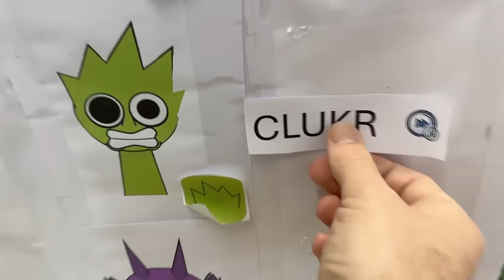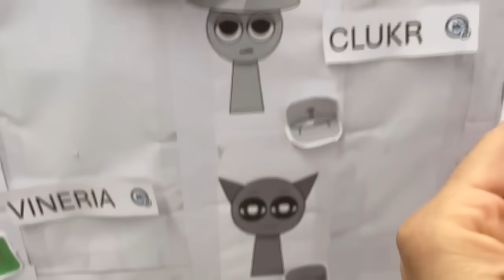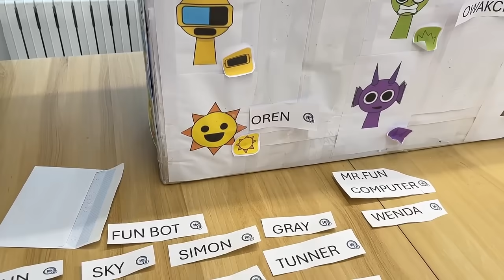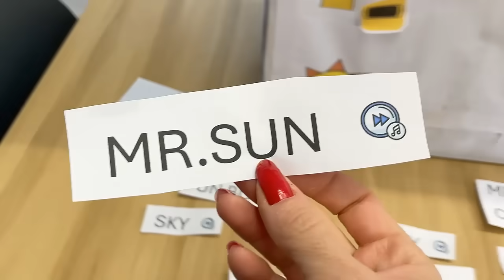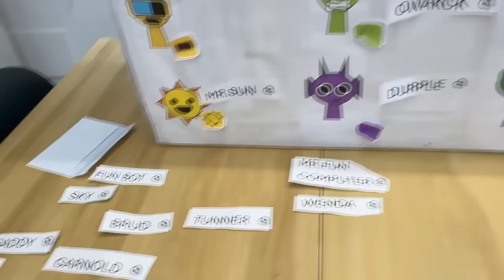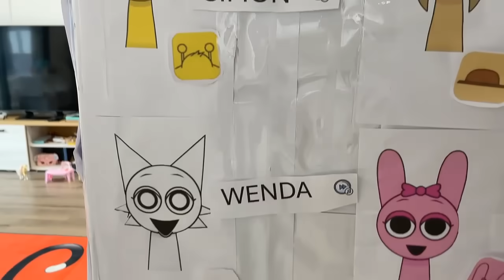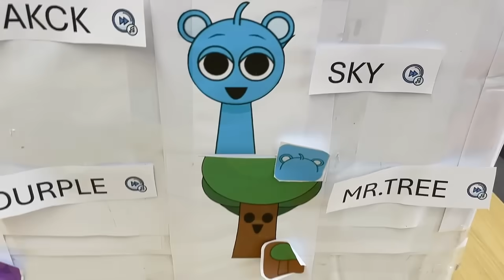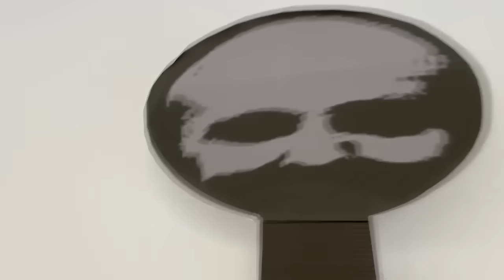BLACK DE INCREDIBOX SPRUNKI PERO ES EL JUEGO DE LOS BEBES EXE ¿CURAMOS A TODOS LOS SPRUNKIS BEBÉ?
Black de los sprunki incredibox pero vs el juego de los bebés exe ¿podremos curar a todos los sprunkis bebe exe para que sean normales otra vez en mod diy? Los sprunkis son muchos personajes raros de colores del juego de música y canciones de incredibox sprunki pero en la vida real. En el video de hoy pasa esto: los gatos youtubers famosos Luna y Estrella con las gatitas Nata y Chocolate reaccionan a Black, el personaje malvado de los spunki que nos construye un juego en la caja misteriosa de incredibox sprunki para conocer todos los nombres de los sprunki y poder evitar que los bebes se conviertan en .exe ¿curaremos a todos los sprunkis? ¿Qué reacción tendrán los gatos chistosos en este video con los personajes secretos y misteriosos de incredibox spunki y todos los sonidos en la vida real?. Los nombres de los personajes secretos de incredibox sprunki son: Oren (Naranja) Pinki (rosa) Raddy (Rojo), Clukr (plata), Fun Bot (robot divertido), Vineria (verde), Gray y Wenda los gatos gris y blanco, Brud (el sprunki del cubo), Garnold (robot de oro) Owakcx (sprunki verde lima) Sky (sprunki oso celeste) Mr. Sun (el sol), Simon (sprunky amarillo), Durple (sprunki morado), Mr. Tree (sprunki Arbol), Tunner (sprunki que silva) Mr fun computer (el ordenador sprunki), Jevin (sprunki azul de la capucha), Black (sprunki negro con corbata) No te pierdas este nuevo video con Lola y Lolo y los animales más divertidos de youtube que hablan en español